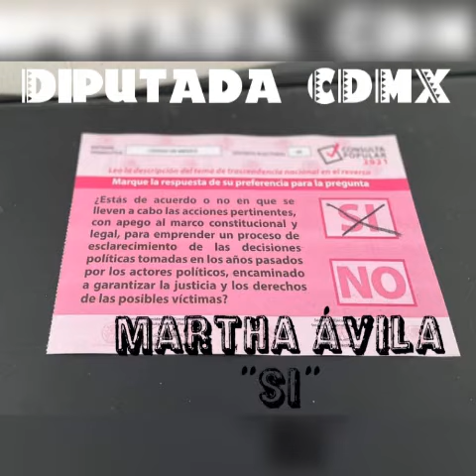CONSULTA CIUDADANA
Se formará la comisión de la verdad y se investigará a fondo y por fin florecerá la justicia !

Felipe Rodríguez Aguirre
UPREZ NEZA.